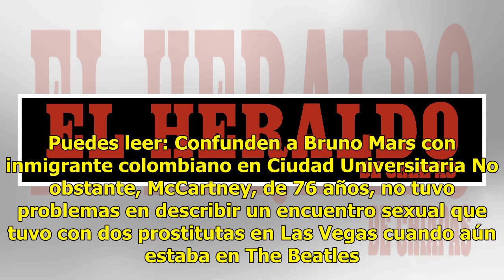¿Paul McCartney, adicto a las orgías? Esta declaración del exbeatle causó revuelo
El que fuera integrante del mítico cuarteto de The Beatles, Paul McCartney, negó en una entrevista en la revista GQ que haya participado en orgías a lo largo de su vida, pero sí describió como "maravillosa" una experiencia con dos prostitutas en las Vegas. "No me van las orgías. Personalmente, no qu...